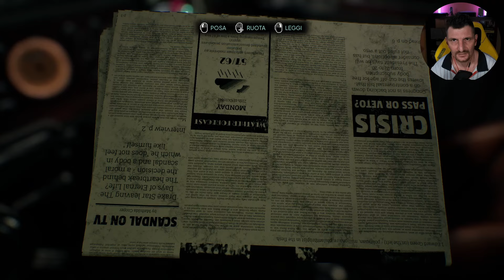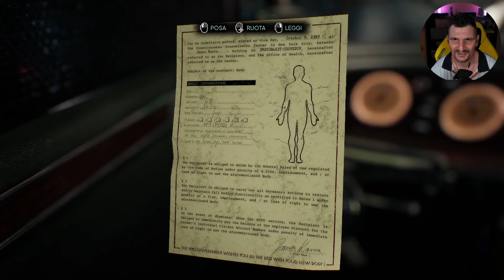Proviamo NOBODY WANTS TO DIE, Un Investigativo Cyberpunk Distopico [Gameplay Ita PC]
Immergiti in una New York del 2329, dove l'immortalità ha un caro prezzo che qualcuno deve pagare. Dopo essere scampato alla morte per un soffio, il detective James Karra accetta dal suo capo un caso altamente confidenziale, su cui indagare con l'aiuto della giovane poliziotta Sara Kai. Il tempo rivelerà ogni cosa, ma ogni cosa dovrà essere messa in gioco per trovare il killer e svelare i più oscuri segreti dell'élite cittadina. (Descrizione Steam)